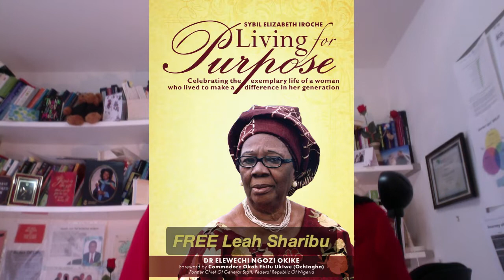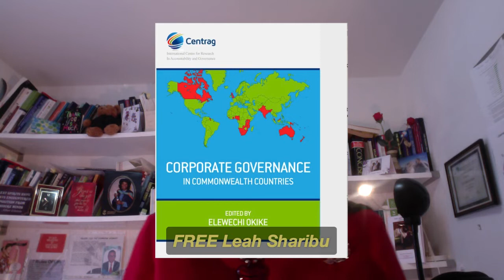Remembering Leah Sharibu with Ngozi Okike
In today's video we remember and celebrate an exceptional young lady, Leah Sharibu, who marks her 17th birthday today, 14 May 2020, in captivity. Leah was the only Christian girl abducted by Boko Haram, with 109 other girls from Government Girls Science and Technical College, Dapchi, Yobe State, North East Nigeria. And what was her crime? Nothing, other than she refused to deny her faith. The Constitution of the country grants every one freedom of religion. So why would she be pressured to convert to Islam in order to be released? Leah was the only girl who remained in captivity after the remaining 104 were released because they were Muslims. Five of the girls died in transit. Leah marked her 15th, 16th and 17th birthdays in captivity and we are calling on the government of Nigeria to secure her release. The truth is that if she was the daughter of one of the 'big guys' in Nigeria, they would have done everything humanly possible to secure her release. Whatever happens, we celebrate Leah today as a modern day heroine of faith. She is standing tall with the likes of Daniel, who was cast into the den of lions and Shadrach, Meshach and Abednego, who were cast into the lake of fire. She is an example of what it means to be a true follower of Christ, and we celebrate her courage and exemplary bravery in the face of the most unimaginable act of intimidation.